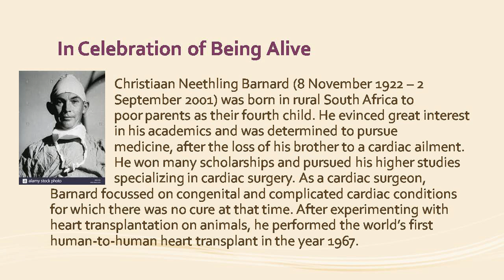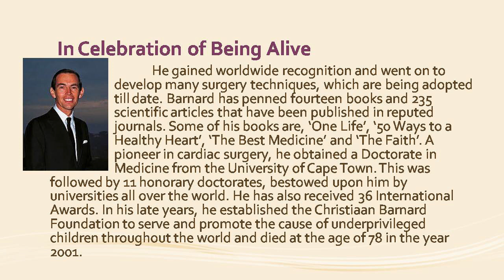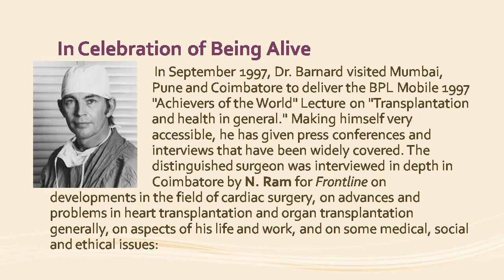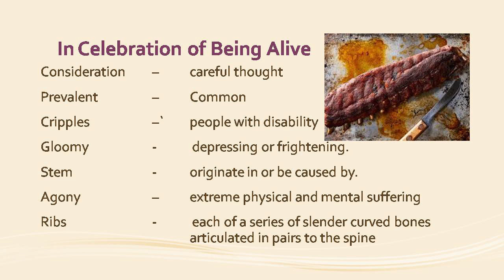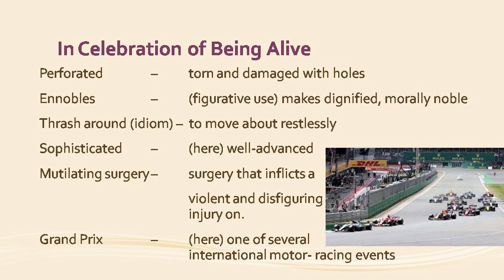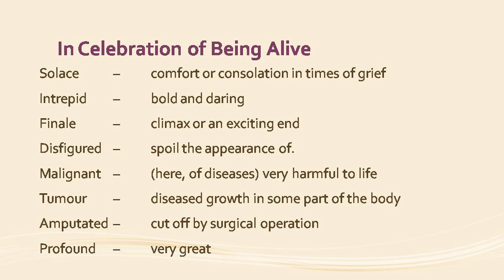In Celebration of being Alive| 12th Prose| Unit 3| Author & Glossary | Samacheer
The Author introduced and Vocabulary explained